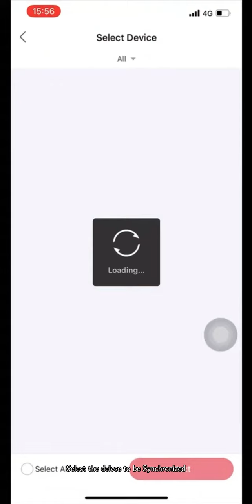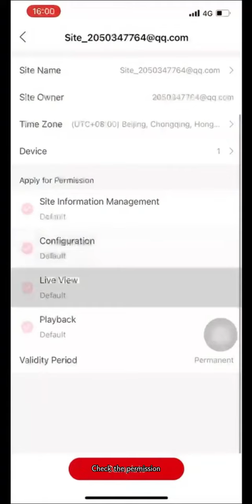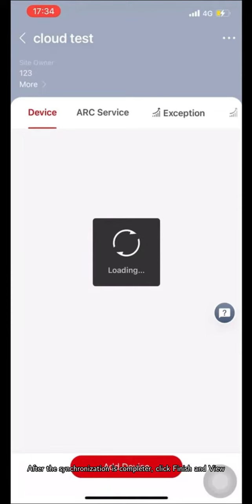How to Synchronize Device From Hik Connect to Hik-Partner Pro (Hik-ProConnect) on APP